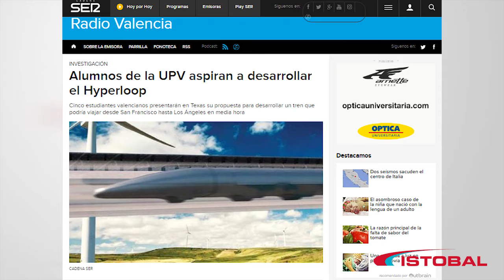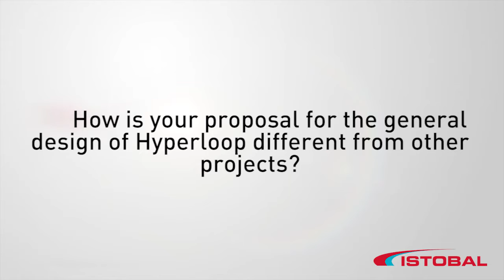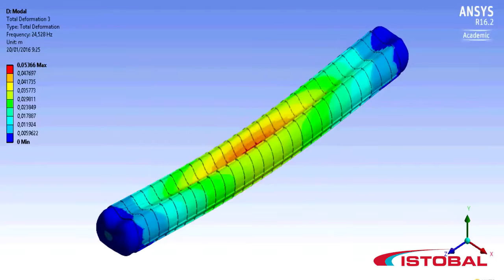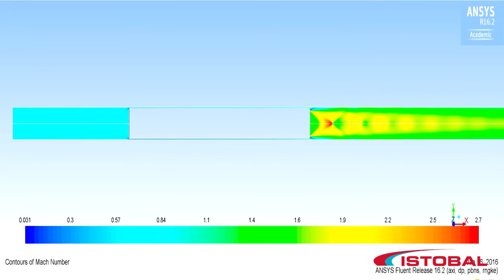Hyperloop UPV team interview: pursuing dream about transport in the future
The Hyperloop UPV  team -the winner of the award to the best design and best propulsion system in the competition organised by Space X to devise our transport in the future- continues working to make their amazing idea about a rail-free hyperloop come true.

ISTOBAL, a car wash business, helps sponsoring UPV Team to achieve their dream of building the train of the future.